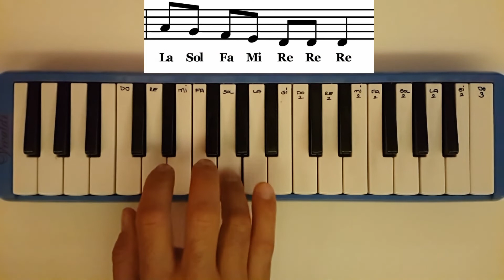Melodika 3.Ders-Merdiven şarkısı Melodika ile nasıl çalınır ?